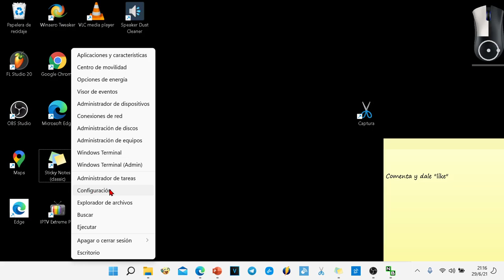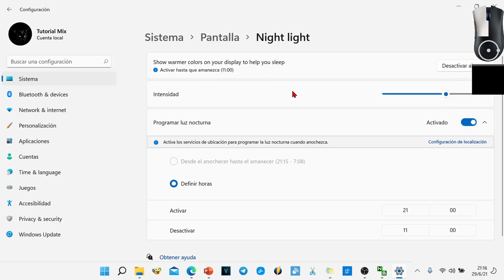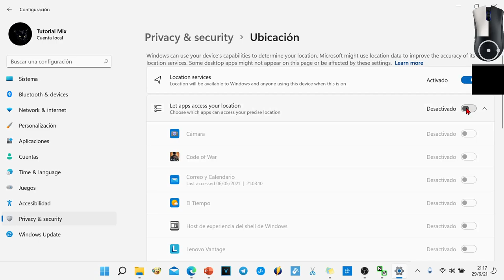Activar luz nocturna en Windows 11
En este videotutorial vemos como se activa la luz nocturna, así como su programación y otras opciones de configuración en el sistema operativo Windows 11